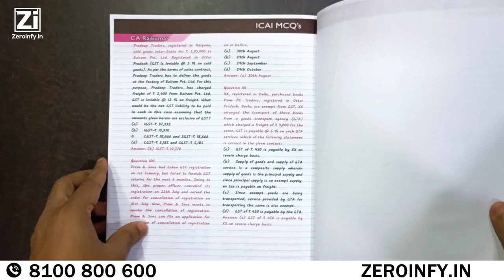CA Inter GST Compiler Nov 23 By CA RajKumar